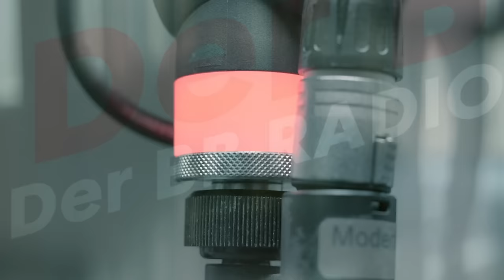Martin Rütter im ganz persönlichen Promi-Talk - Der Hundeprofi - Mitternachts Podcast BB RADIO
Martin Rütter, Deutschlands führender Hundeprofi, hat sich seit mehr als 30 Jahren mit herausragendem Erfolg für den Tierschutz eingesetzt und wird liebevoll von vielen als "Der Hundeskanzler" bezeichnet. In diesem Podcast teilt er exklusive Einblicke der letzten 18 Monate mit uns.

Wir sprechen über ein besonders emotionales Jubiläum: Vor 20 Jahren, am 5. Oktober 2003, lief seine erste eigene TV-Sendung. Seitdem hat er zahlreiche erfolgreiche und informative Formate im Fernsehen geschaffen, darunter "Die Unvermittelbaren", "Die GROSSEN HUNDE", "Martin Rütters Tierheimhelden", "Helden auf vier Pfoten" und "Der Hundeprofi – Rütters Team". Doch das ist nicht alles – parallel dazu ist er auch Bestseller-Autor und veröffentlicht einen Verkaufsschlager nach dem anderen.

Sein aktuelles Buch "Tierschutz HUNDE" erzählt bewegende Geschichten von Hunden, die in einem Tierheim gelandet sind und ein glückliches Ende mehr als verdient haben. Martin setzt sich weiterhin gegen die "Welpen-Mafia" ein und ruft mit seiner Kampagne "Adoptieren statt Produzieren" dazu auf, Hunde aus dem Tierheim zu adoptieren. Sein Einsatz hört jedoch nicht hier auf: Er plädiert nach wie vor für einen "Hundeführerschein" mit Sachkundeprüfung und dem Erlernen der Grundlagen im Tierschutzgesetz für Hundebesitzer.

In seinem aktuellen, fünften Bühnenprogramm "DER WILL NUR SPIELEN!" erwartet Hundebesitzer und diejenigen, die es noch werden wollen, wieder jede Menge Spaß und Wissenswertes. Merkt euch schon mal den 17. Februar 2024 vor, denn da wird er in der Mercedes-Benz Arena in Berlin auftreten. Und wie immer verrät Martin auch in dieser Sendung ein kleines Geheimnis! Welches? Reinhören!

Freut euch auf 70 Minuten Spaß, Gänsehautmomente und Anregungen zum Nachdenken.

Schnitt: Peter Pfeiffer
Foto: Alex Stiebritz